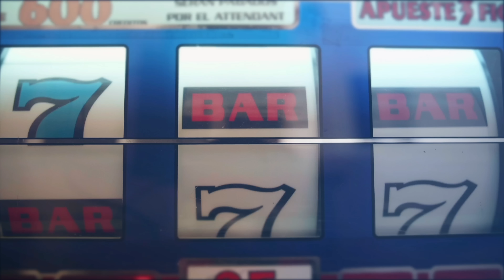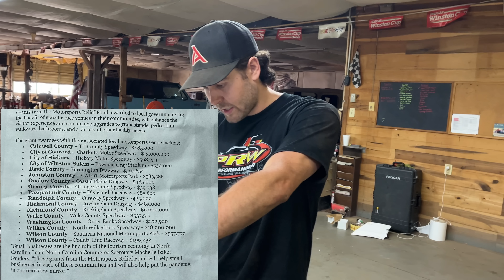HUGE RENOVATIONS COMING TO LOCAL NORTH CAROLINA SHORT TRACKS! Hickory, North Wilkesboro Speedway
In today’s video I discuss the upcoming renovations to North Carolina racetracks while working on out NASCAR late model stock car!